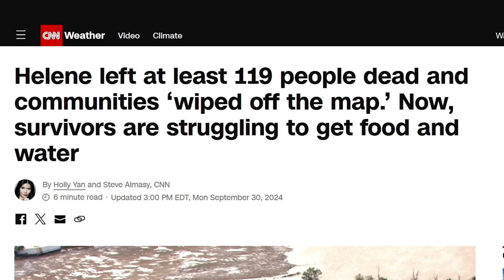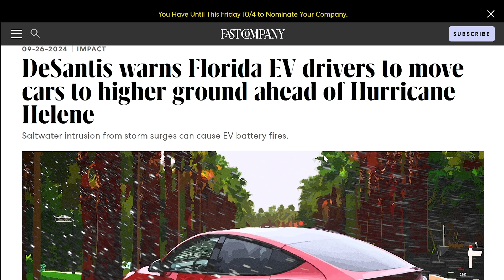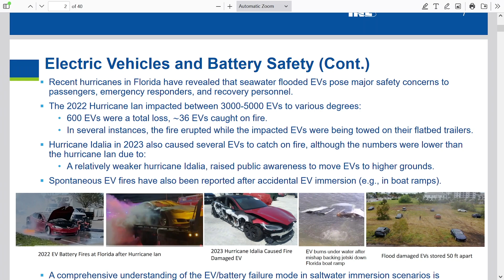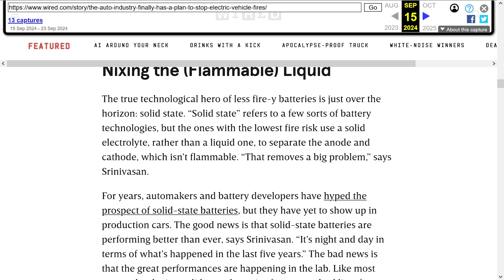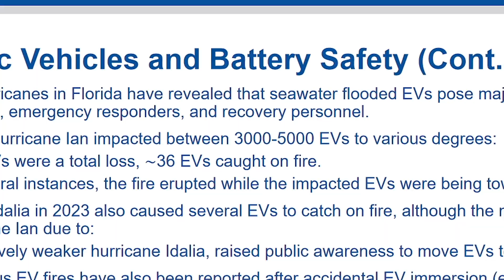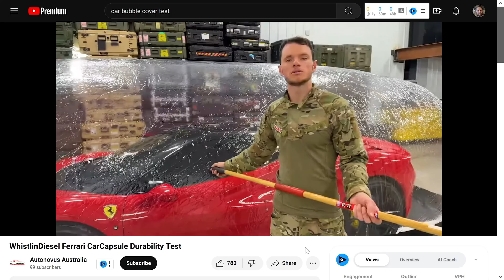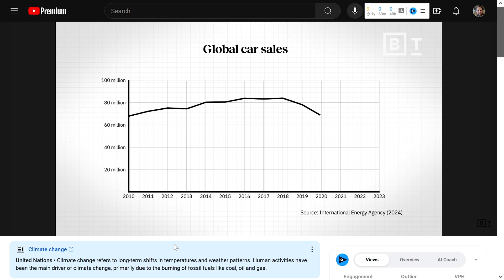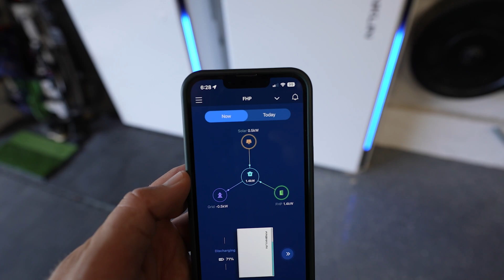How Bad was Hurricane Helene for EV Owners?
In today's video we look at the recent headlines surrounding EV Fires after hurricane Helene. Make sure to let me know if you find anything I missed in the comments or join our chat